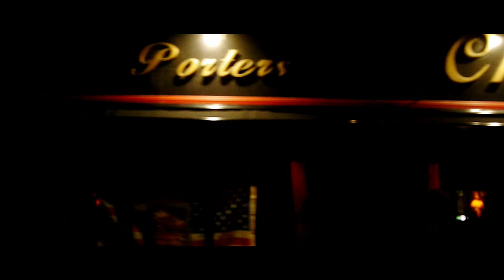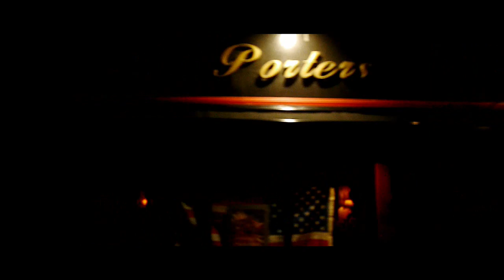Tonkutscher´s NACHTSCHWÄRMER - Fall in Love